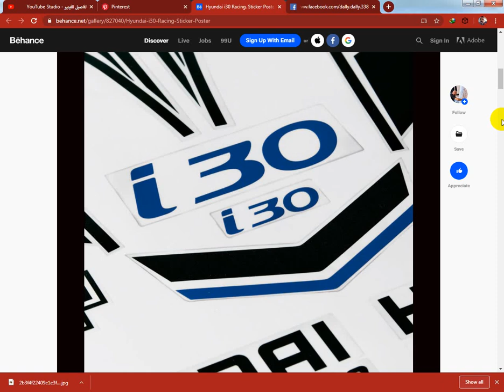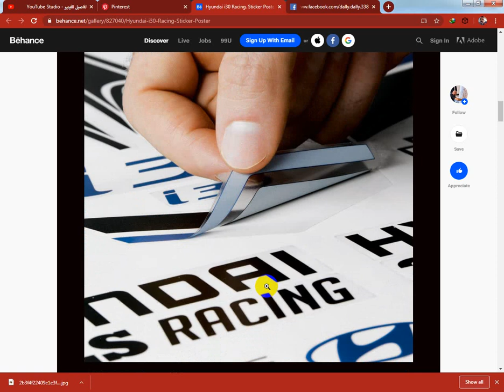استيكرات سيارات سبورSticker Poster1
Sticker Poster
رابط الموقع